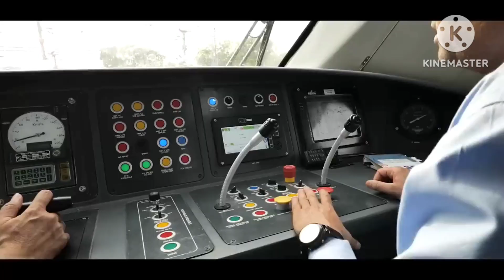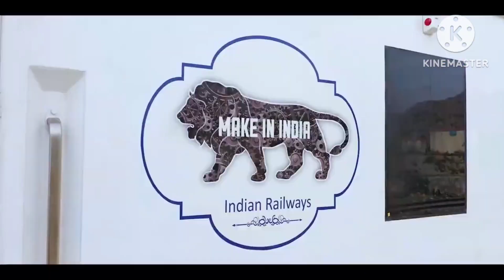First Look Of Vande Sadharan Train, All Set To Hit The Tracks By October-End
In this video I have given information about upcoming Vande Sadharan Express which is going to hit the tracks probably last week of October.
This train is completely different from Vande Bharat Express 5 feature of Vande Sadharan Express

1 Non AC coaches
2 Lhb coaches with 130 km/hr
3 1800 passengers capacity
4 Led lights sealed gangway seperate washroom for disabled
5 Push and pull techniques hauled by WAP 5

This is all I have given the information Hope you will enjoy